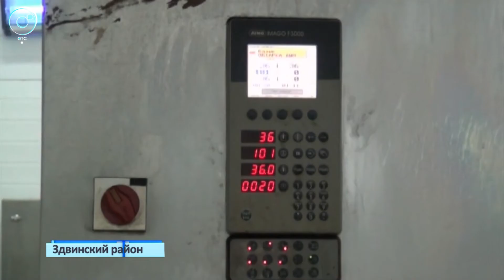В Здвинском районе планируют вдвое увеличить мощности завода по переработке молока